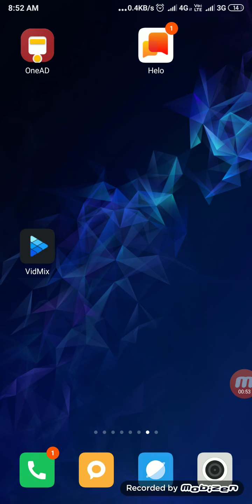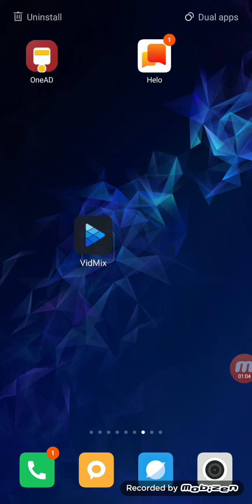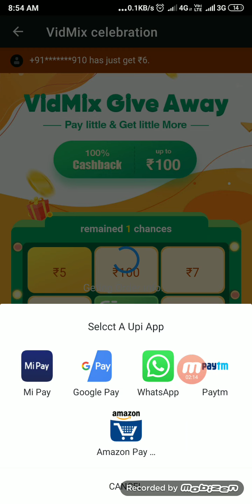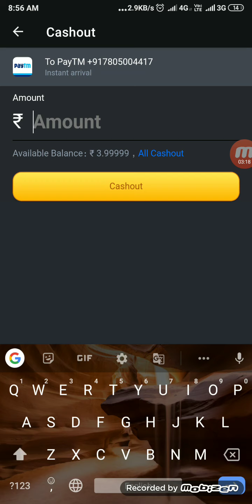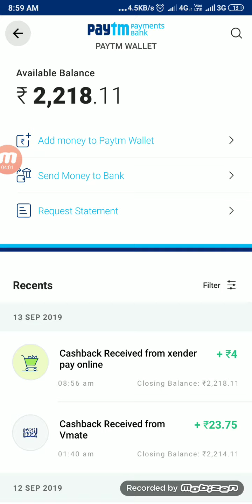(Unlimited trick) vidmix add 2₹+2₹+2₹+2₹ instant money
Refer code - 0RMU9

Telegram link-  search Earn with adi on telegram or